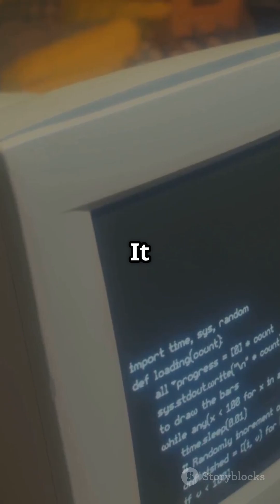How the Internet Changed Everything!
From dial-up to digital domination, the internet has completely transformed our world — but how did it all happen? In this video, we take you on a journey through the biggest tech revolution of our time. Discover how the internet changed the way we communicate, work, learn, shop, and even think. From memes to online dating, remote jobs to global activism — the impact is everywhere.

Whether you’re a digital native or still remember life before Wi-Fi, this is the story of how the internet rewired our lives forever.